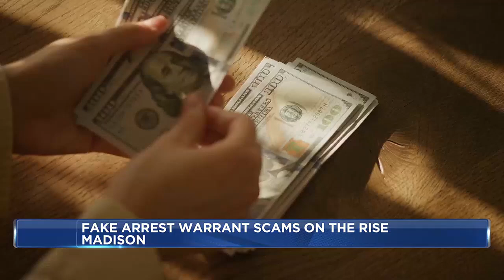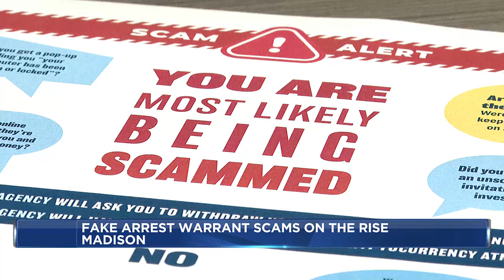Dane Co. Sheriff’s Office working to get banks more involved in scam prevention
The Dane County Sheriff’s Office wants banks to be more involved in preventing fake warrant scams.